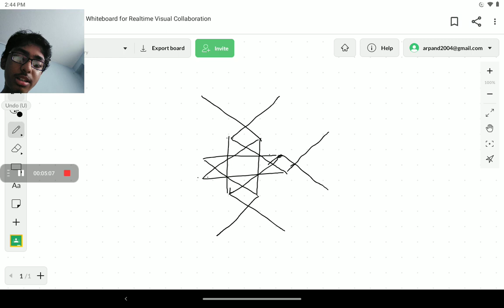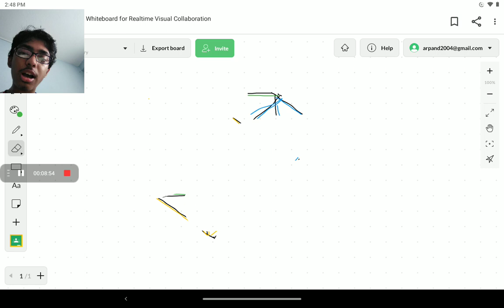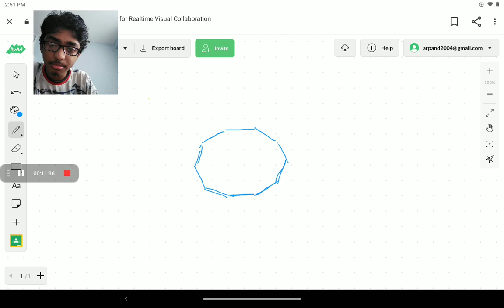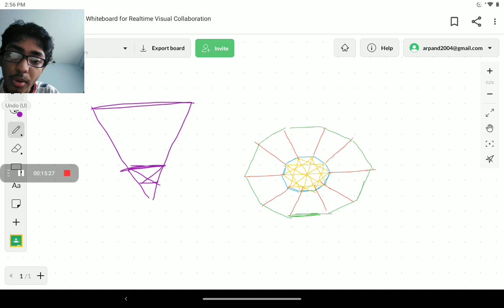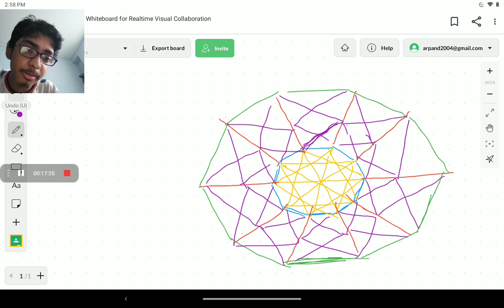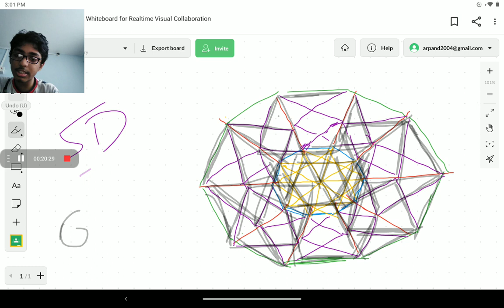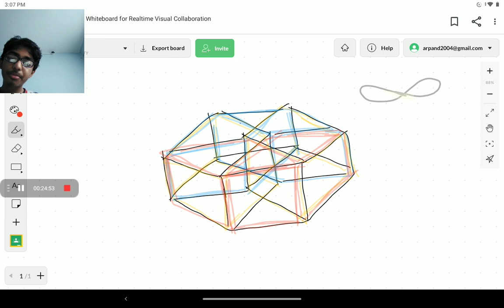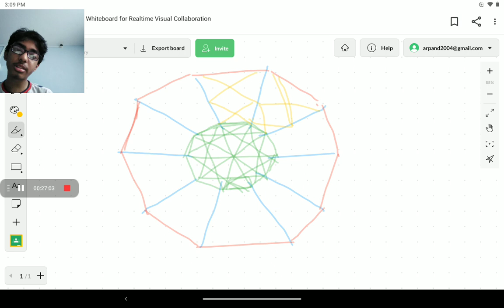HYPERCUBES: Simple Tricks To Draw 4 And 5 Dimensional Hypercubes | Higher dimensions visualised